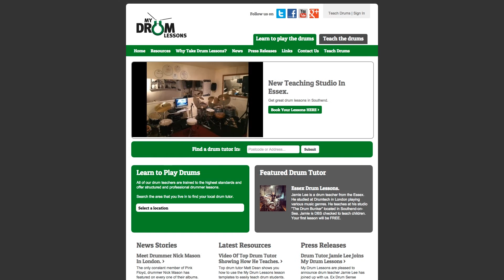Want drum lessons - Watch this video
Finding a drum tutor local to you to teach you drumming can be difficult. Not anymore. Watch this video to find out how to get beginner drum lessons.